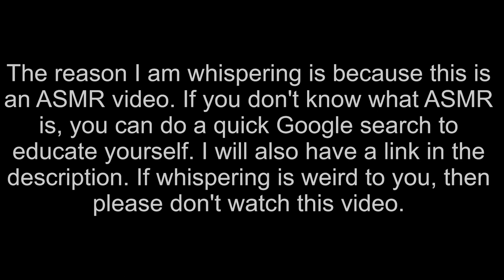Unsolved Mystery ASMR - Garnell Moore (Whispered)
"Garnell Moore was a 7-year-old African-American boy with black hair and brown eyes. He was 5'3" and 120 pounds. He is classified as endangered missing. Due to the messy events in this case, we are left with very few basic details of Garnell."

I really love True Crime and Unsolved Mysteries in ASMR style and thought I would give it a try. I try to do lesser known cases because I believe that they all deserve to have their story told.

Also, if you have any case requests, feel free to put them in the comments below! Thank you and much love.

"Why are you whispering? What is ASMR?"